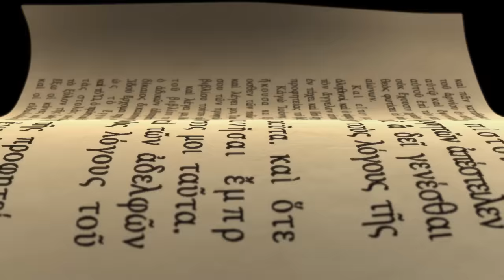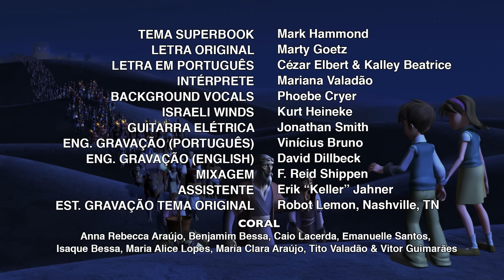Superbook Português-Deixe Meu Povo Ir-Temporada1 Episódio 4-Episódio Completo (Versão Oficial em HD)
Episódio oficial completo. Assista a mais episódios gratuitos no Aplicativo Superbook ou no site do Superbook Quer conhecer Deus? Saiba como!

Episódio "Deixe Meu Povo Ir": Chris, Joy e Gizmo não conseguem decidir qual aventura do Superbook é a mais emocionante, até que mergulham numa nova jornada!  Nesta divertida aventura, o Superbook leva Chris, Joy e Gizmo ao encontro de Moisés, um príncipe que fugiu do Egito e tornou-se um pastor de ovelhas.  Descubra como Deus o chama para desafiar o Faraó e tirar os Israelitas da escravidão.  Veja os milagres, as pragas e o momento em que o Mar Vermelho foi aberto!

► Quer conhecer Deus? Saiba como!

► Assista a mais episódios gratuitos no Aplicativo Superbook ou no site do Superbook